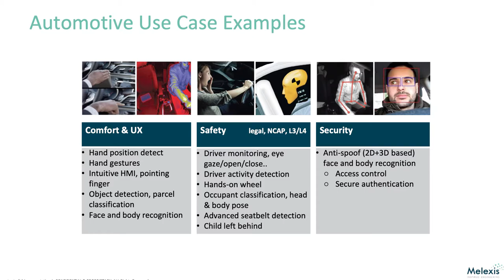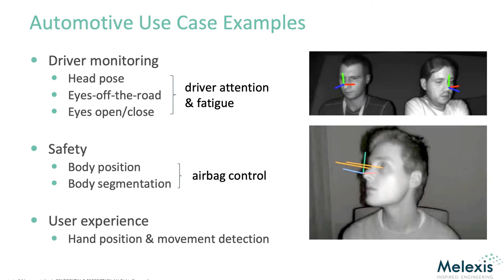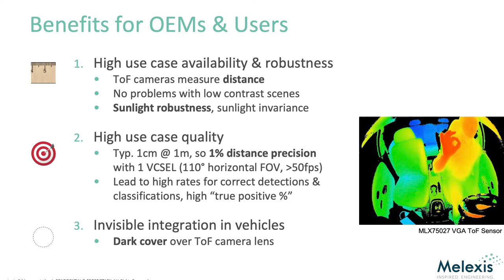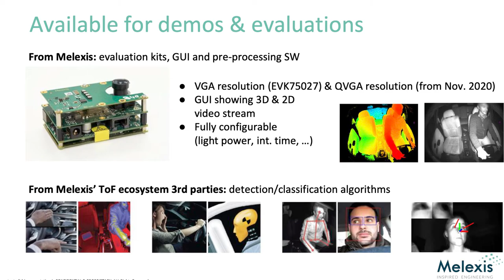Melexis unveils new time-of-flight sensor MLX75026 at AutoSens 2020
Cliff De Locht, Regional Marketing Manager at Melexis chats to Carl Anthony during the Brussels Edition of AutoSens 2020.

AutoSens Insights were recorded at the Brussels Edition of AutoSens 2020, the world's leading vehicle perception conference and exhibition, live and online!